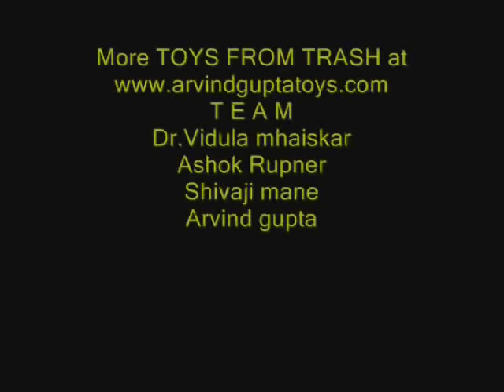BALANCING NAILS - MARATHI - 7 MB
Can you balance a dozen nails on the head of one? It looks impossible. But by arranging 4-inches long nails in a particular pattern you can easily balance them on the head of a vertically nail. This amazing experiment can be done by children in the remotest villages.
This work was supported by IUCAA and Tata Trust. This film was made by Ashok Rupner TATA Trust: Education is one of the key focus areas for Tata Trusts, aiming towards enabling access of quality education to the underprivileged population in India. To facilitate quality in teaching and learning of Science education through workshops, capacity building and resource creation, Tata Trusts have been supporting Muktangan Vigyan Shodhika (MVS), IUCAA's Children’s Science Centre, since inception. To know more about other initiatives of Tata Trusts, please